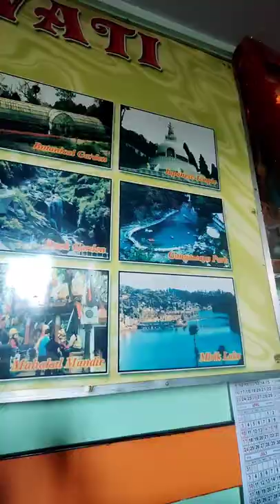Darjeeling Tea Garden Tour Part 2 || Arpita's Life Style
Darjeeling tea is a tea made from Camellia sinensis var. sinensis that is grown and processed in the Darjeeling or Kalimpong Districts in West Bengal, India. Since 2004, the term Darjeeling tea has been a registered geographical indication referring to products produced on certain estates within Darjeeling and Kalimpong. The tea leaves are processed as black tea, though some estates have expanded their product offerings to include leaves suitable for making green, white and oolong teas.
.    The tea leaves are harvested by plucking the plant's top two leaves and the bud, from March to November, a time span that is divided into four flushes. The first flush consists of the first few leaves grown after the plant's winter dormancy and produce a light floral tea with a slight astringency; this flush is also suitable for producing a white tea. Second flush leaves are harvested after the plant has been attacked by a leafhopper and the camellia tortrix so that the leaves create a tea with a distinctive muscatel aroma. The warm and wet weather of monsoon flush rapidly produces leaves but they are less flavourful and often used for blending. The autumn flush produces teas similar, but more muted, to the second flush.

Tea plants were first planted in the Darjeeling region in the mid-1800s. At the time, the British were seeking an alternative supply of tea apart from China and attempted growing the plant in several candidate areas in India. Both the newly discovered assamica variety and the sinensis variety were planted but the sloped drainage, cool winters and cloud cover favoured var. sinensis. The British established numerous tea plantations, with the majority of workers being Gorkhas and Lepchas from Nepal and Sikkim. After independence, the estates were all subsequently sold to businesses in India and regulated under the laws of India. The Soviet Union replaced the British as the primary consumers of tea from Darjeeling. As Darjeeling tea gained a reputation for its distinctiveness and quality, it was marketed more to Western Europe with many estates acquiring organic, biodynamic and Fairtrade certifications and the Tea Board of India pursuing authentication and international promotion of Darjeeling teas.